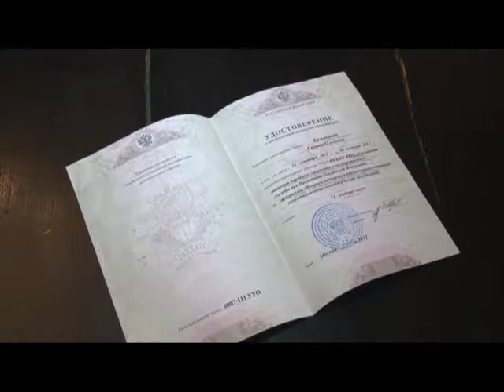Человек в городе 20.01.17